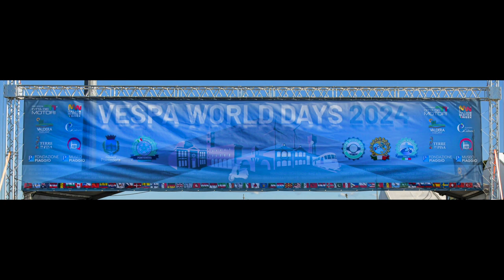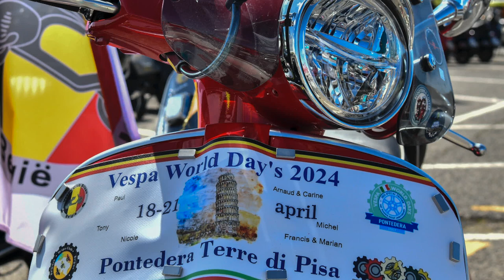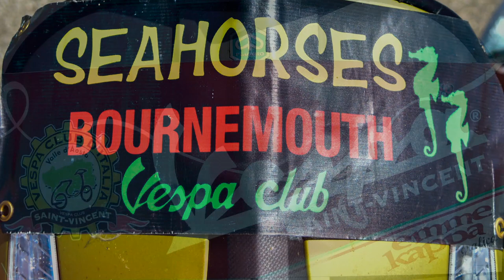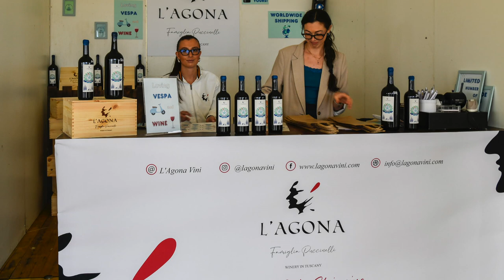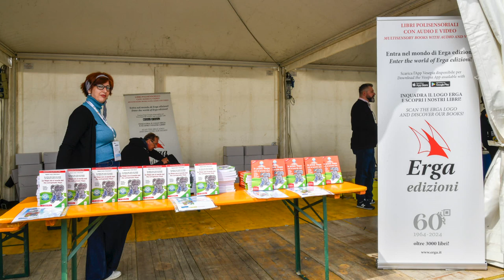VESPA WORLD DAYS 2024 - 18 Aprile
!º giorno
Stand e primi arrivi